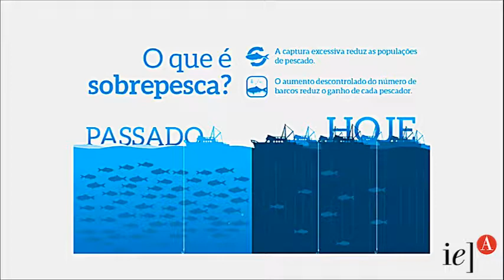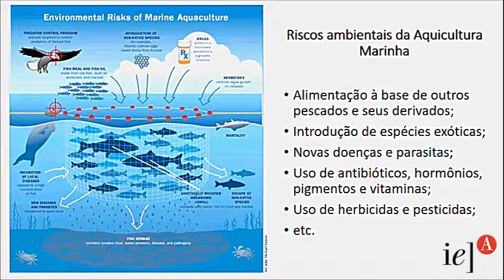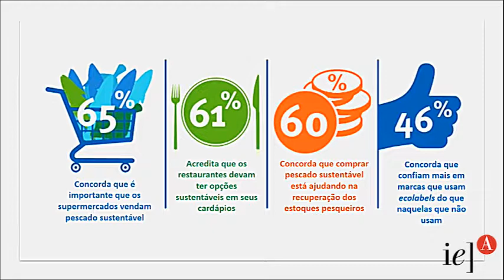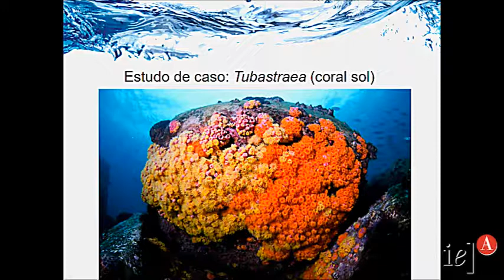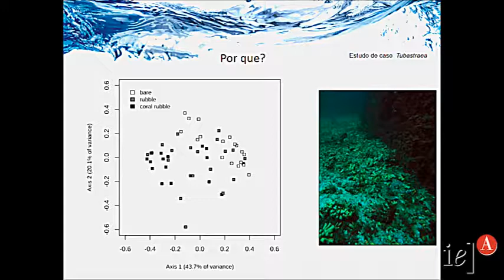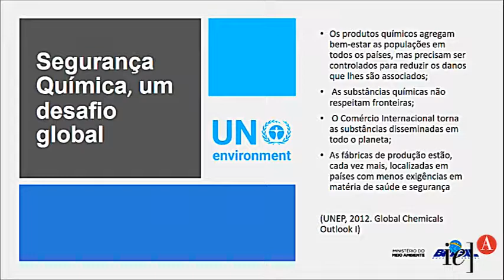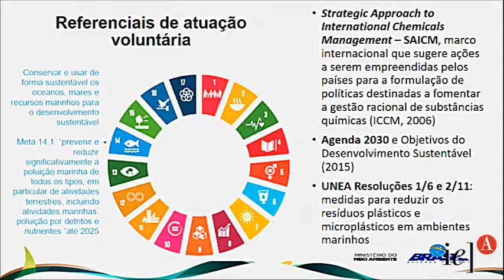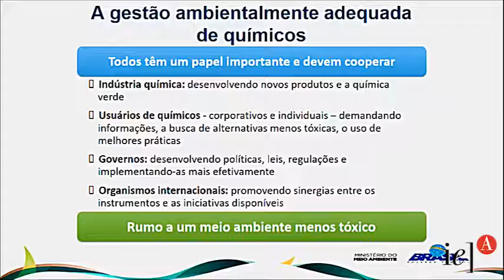O Futuro dos Oceanos - Mesa 2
A oceanografia é uma área do conhecimento interdisciplinar cujas origens remontam à necessidade do ser humano de entender o ambiente marinho de forma a garantir a manutenção das atividades culturais, econômicas e de subsistência e a prevenir os efeitos negativos de eventos extremos, como tempestades e inundações.

Essa segunda mesa teve como tema:

VIDA MARINHA: COMO DETER A DESERTIFICAÇÃO EM CURSO